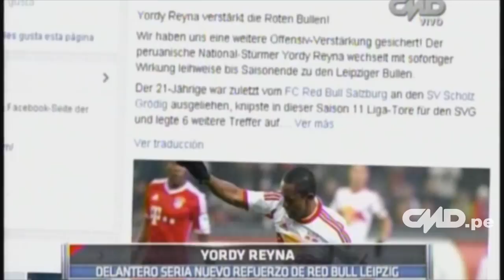Central Deportiva: Yordy Reyna jugará en la segunda división de Alemania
Mira la nota completa en cmd.pe